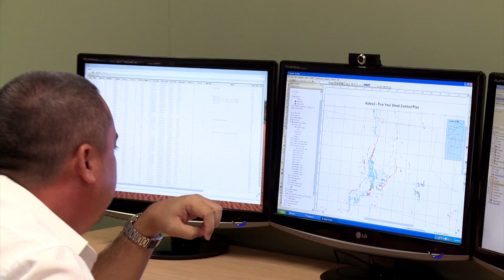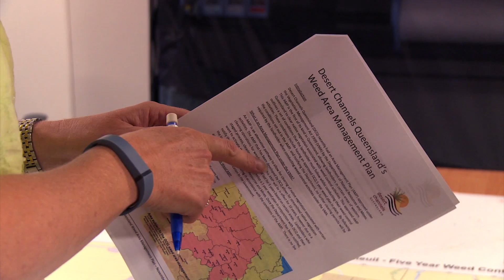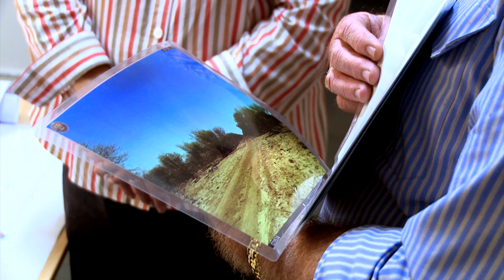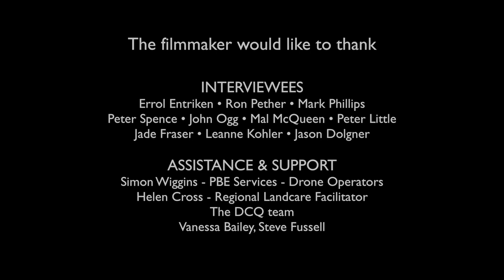Prickly Acacia - Road to Eradication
Native grassland has been disappearing under invading forests of Prickly Acacia. Peter Spence tells the tale of the road to eradication of the weed from the Lake Eyre Basin